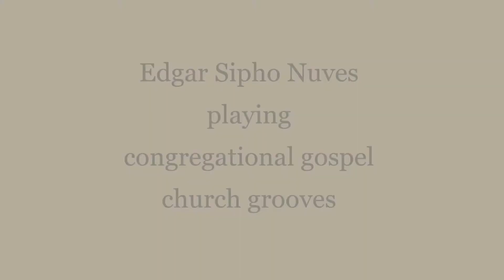Congregational gospel church patterns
Edgar Sipho Nuves - Congregational gospel church patterns

Churchy and bluesy gospel patterns! God bless!